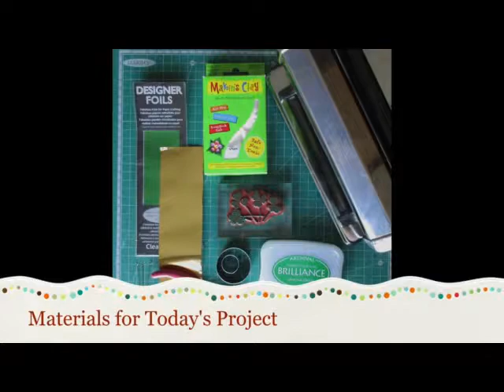Makin's Clay® Design Studio Shimmering Shamrocks Jewelry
The luck of the Irish will surely be yours with this pretty jewelry set made with Makin's Clay® and metallic foils.